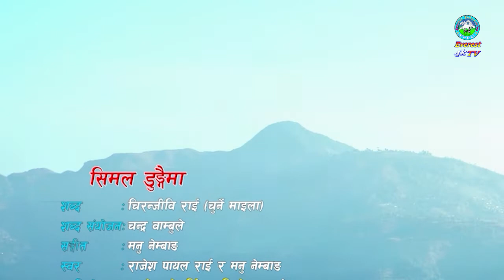प्रतिनिधि सभा बैठक II ONSARI GHARTI MAGAR II ओनसरी घर्ति II PRATINIDHI SABHA II EVEREST TELEVISION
Official Videos & Audios uploaded by:
Everest Television

Facebook Page: Everest Culture Media l एभेरष्ट कल्चर मिडिया, लगनखेल l